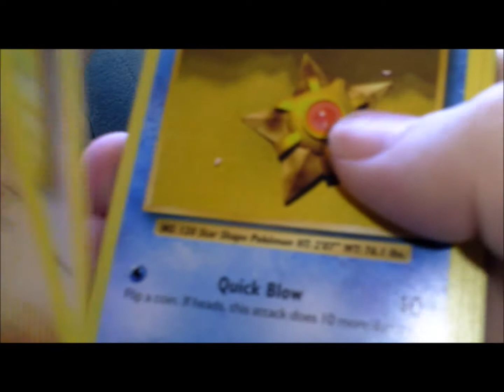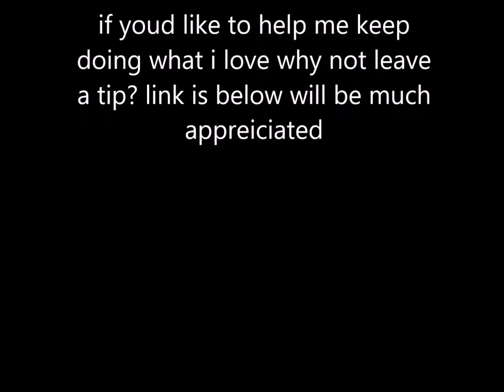Opening a Pokemon Evolutions Booster pack